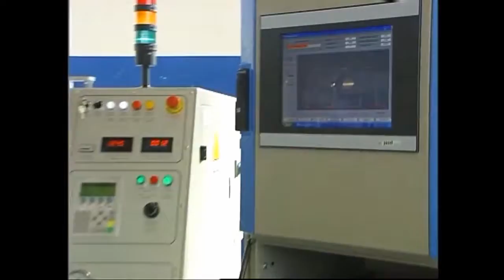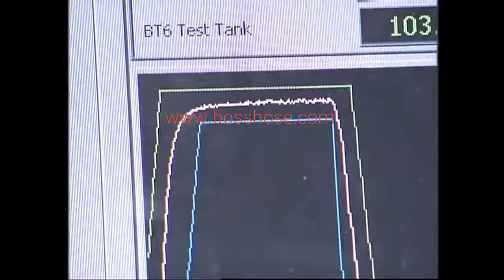Types of Impulse Testing of Hoses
Boss Industrial Products